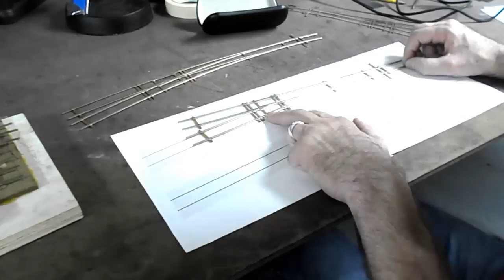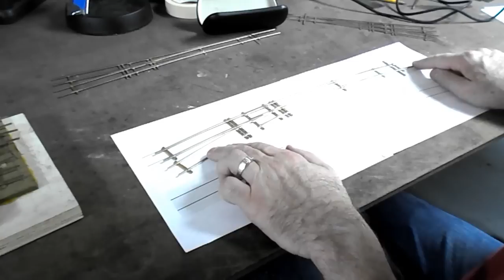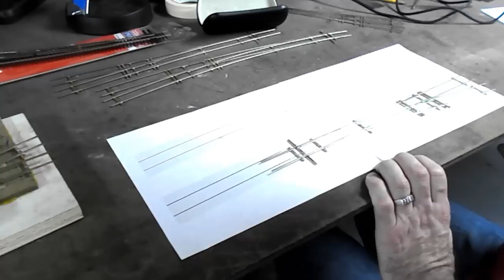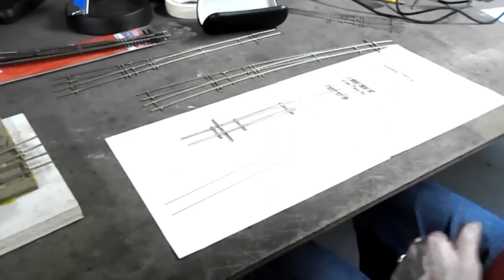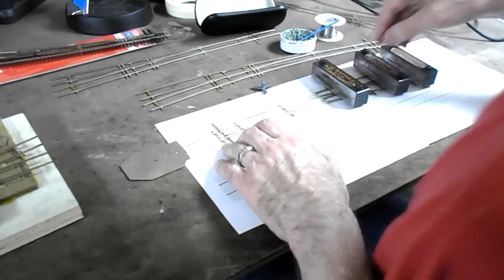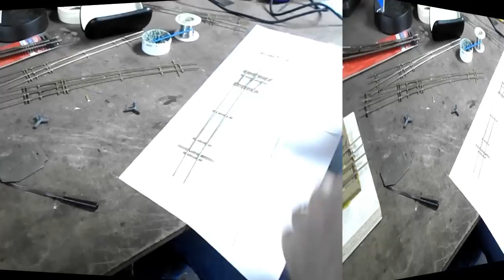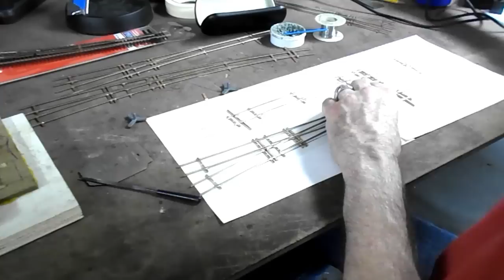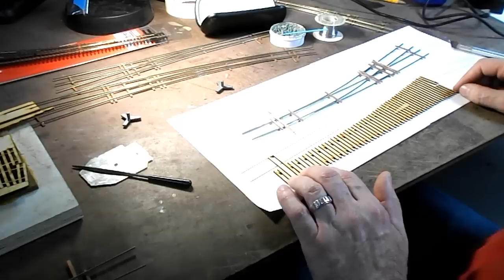Introducing flexible turnouts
To order these special turnouts, or for all your other model railroad needs, go to my web-site: